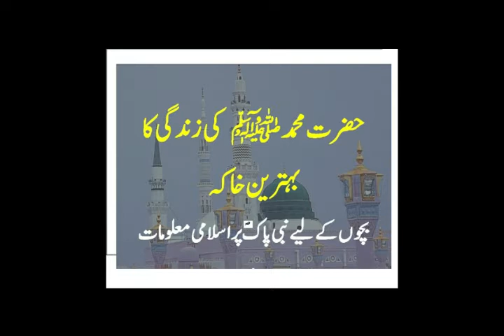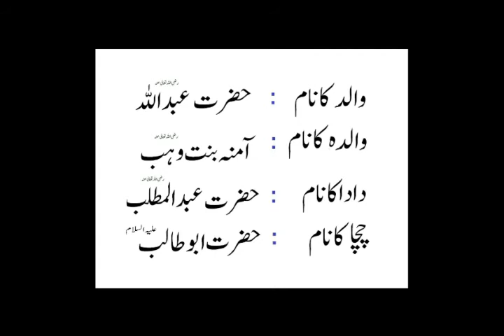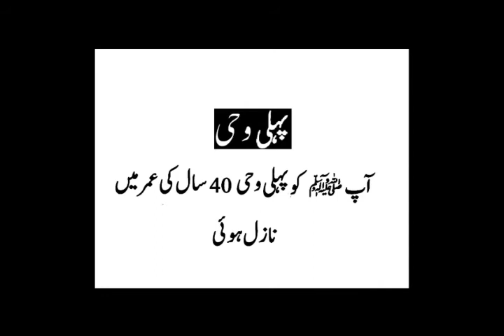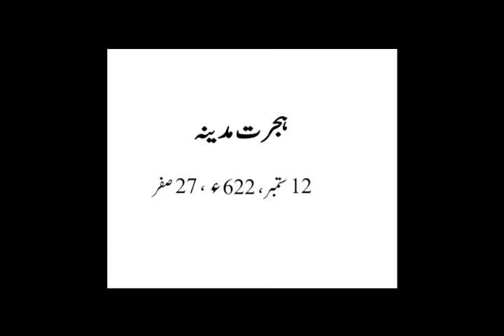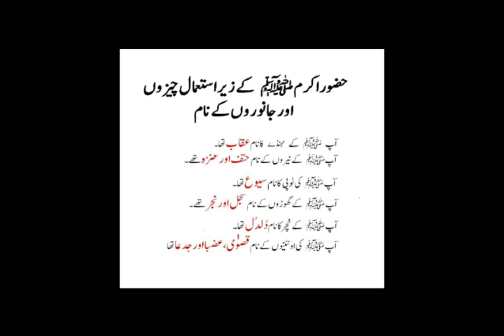Info about Life of Hazrat Muhammad PBUH | Informative video for children